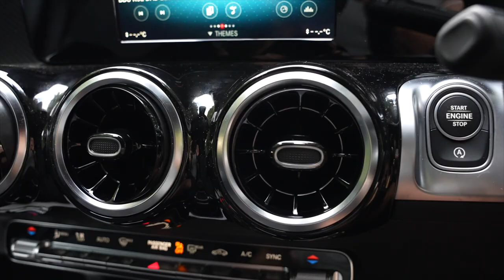Bad News for my VW Transporter Camper Van - Living without a van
I need a van. I now know this for certain. Having one and now being without, I realise how much I needed one in the first place.

Lesson learned - EVERYONE needs a dashcam. This is a link to the Thinkware T700 I have (Currently on sale)

My dashcam alerted me to an incident via my phone, with alert on my watch. I could therefore attend the scene immediately and the witnesses were waiting for me with additional evidence. If I didn't have my dashcam alert me, the witnesses may have left and I could have been out of pocket.

Regarding my courtesy car, the Mercedes GLB 200 AMG is lovely in the cockpit, now makes me want a A45 S or something as a second car (couldn't afford one though) however as a van replacement, its just not big enough.

I just want my van back. My family are missing out on a great summer of adventures because of this incident.

Some ESSENTIAL items for you to have to keep safe in your van

Firexo 7 in 1 Extinguisher
5 in 1 Fire Extinguisher
Fire Angel Smoke Alarm
Fire Angel Carbon Monoxide Alarm

The  @Staycation Lifestyle  van conversion is coming along nicely.

I bought a VW Transporter T6 Kombi Highline van 140bhp diesel SWB with tailgate.

Slowly turning it into a camper van / day van with bed. I will also need something for cooking, cooling, sleeping, drinking ?? Choices to be made.

Please do let me know if you have any ideas or suggestions.

There are many great camper adventures to come

If your looking for some free places to stay, have a look at the Britstops book
Many choices of places to park up overnight and stay in their carparks including pubs, restaurants, adventure centres and even vineyards and breweries.

Amazon Audible is great for listening to books on longer journeys, I have used it for years.
Free 30 day trial

Carista is available from Amazon